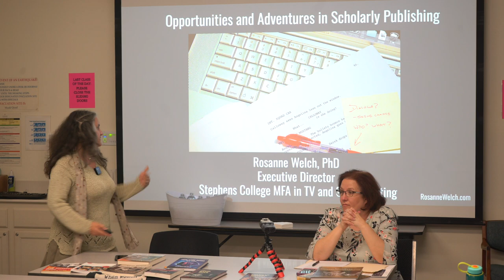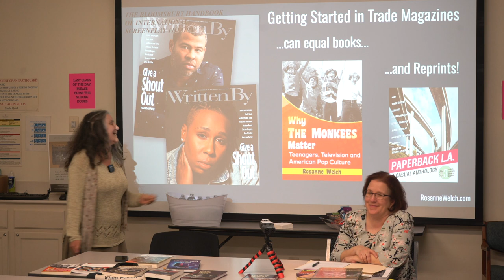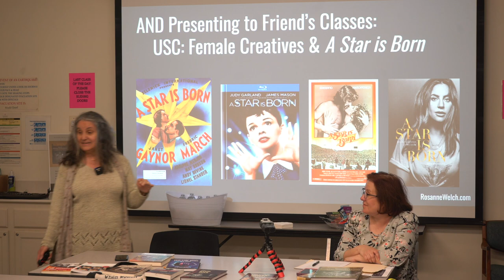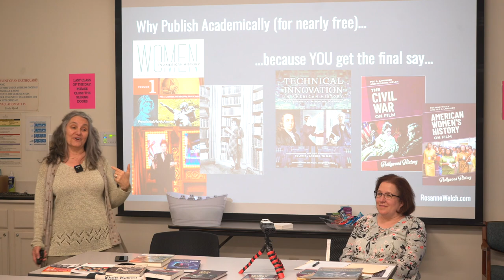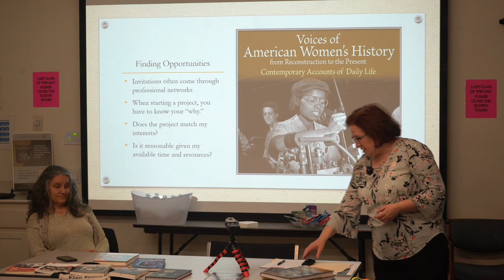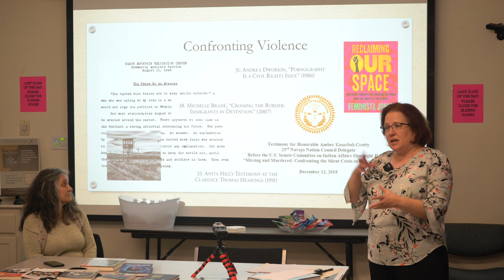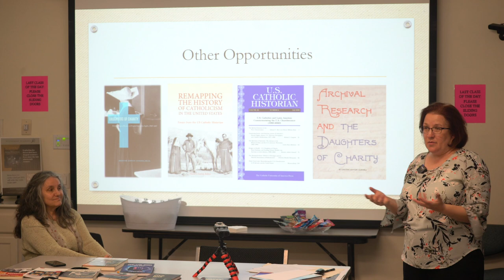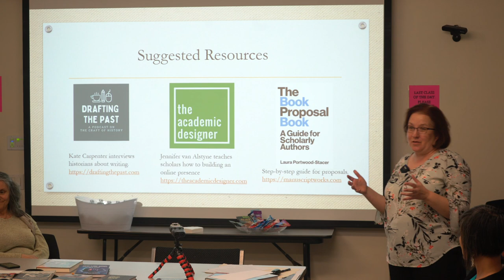Opportunities and Adventures in Scholarly Publishing with Rosanne Welch and Kristine Ashton Gunnell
Surrounded by our most recent publications we discussed "Opportunities and Adventures in Scholarly Publishing".  I shared ideas for gaining your first academic credits – from doing book reviews in journals to writing entries for encyclopedias to submitting essays or chapters to anthologies and discussed creating working relationships with editors. Kristine went in-depth into working in archives when researching and writing books on very specific subjects and how to find connections in the lives of other women whose lives you are bringing to the attention of modern readers.

0:00 Dr. Rosanne Welch
19:55 Dr. Kristine Ashton Gunnell